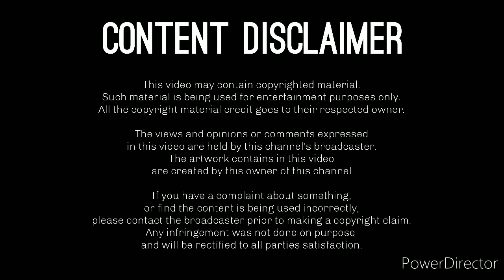The Legend of Zelda | Link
Warning:
This content is not suitable is for children. Parental guidance suggested.

Description:
This was a sketch from last year. I've posted on Facebook.
I wasn't to happy with it, so I went back to finish it
and this is the result. Hope you'll like.

🖼 Artwork By: Henk Jennings

Regarding all feedback & suggestions for this channel,